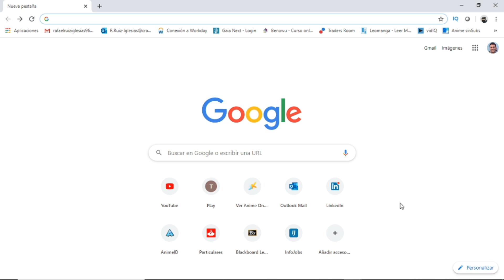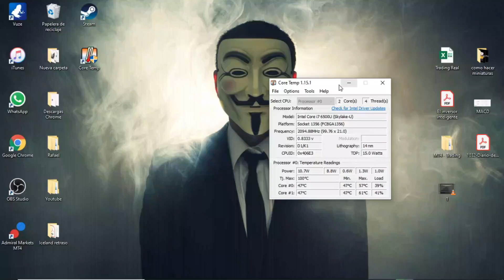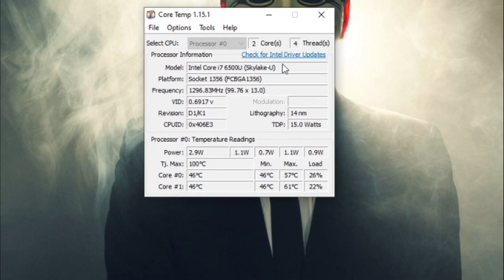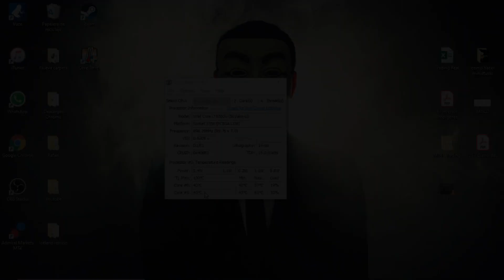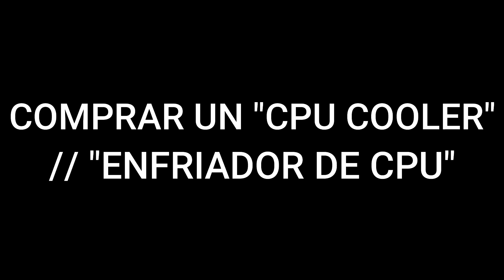COMO MEDIR LA TEMPERATURA DE TU PC O LAPTOP (2026) 🧡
Os explico como medir la temperatura de los diferentes núcleos de nuestra computadora!

El procesador implementa esencialmente las instrucciones recibidas del software y del hardware. Esto hace que el mismo se caliente y, si se calienta demasiado durante un periodo prolongado, pueden surgir problemas de hardware. Como parte del mantenimiento regular del ordenador, una comprobación ocasional de la temperatura del procesador ayudará a proteger los componentes internos de tu ordenador. Te mostramos cómo monitorear la temperatura de tu CPU utilizando una selección de herramientas de terceros que son las mejores para Windows 10. Además, nuestras preguntas frecuentes incluyen consejos sobre cómo reducir la temperatura de la CPU.

En este video tutorial os explico como calcular y conocer la temperatura de los diferentes núcleos de nuestro ordenador PC laptop o computadora. Es un proceso muy sencillo y la aplicación no consume apenas espacio. Es crítico conocer la temperatura a la que trabaja nuestro pc para saber los rangos aceptables de trabajo.

💥 BUENOS CPU COOLERS 💥
👉👉 ARCTIC Freezer 34 eSports DUO
👉👉 Cooler Master Liquid Lite 120
👉👉 DEEP COOL Gammaxx 400
👉👉 ARCTIC Alpine 12

⭐ PALABRAS CLAVE ⭐
temperatura
pc
windows 10

Aprende cómo monitorear la temperatura de tu PC o laptop con esta guía detallada.
Descubre las herramientas y métodos para medir la temperatura de tu dispositivo informático.
Guía paso a paso sobre cómo verificar la temperatura de tu PC o laptop para evitar el sobrecalentamiento.
Explora las diferentes opciones disponibles para medir la temperatura de tu hardware.
Estrategias para identificar problemas de temperatura y prevenir posibles daños en tu computadora.
Cómo utilizar software de monitoreo de temperatura para mantener tu PC o laptop bajo control.
Descubre las señales de advertencia de un dispositivo que está funcionando a una temperatura demasiado alta.
Consejos sobre cómo mejorar la refrigeración de tu PC o laptop para mantener una temperatura óptima.
Aprende a interpretar las lecturas de temperatura y tomar medidas adecuadas según sea necesario.
Explora las diferentes áreas de tu computadora que pueden necesitar monitoreo de temperatura.
Cómo ajustar la configuración de tu sistema para reducir la temperatura interna de tu dispositivo.
Estrategias para mantener limpio y libre de polvo el sistema de refrigeración de tu PC o laptop.
Descubre las causas comunes de sobrecalentamiento en los dispositivos informáticos y cómo solucionarlas.
Pasos para verificar la temperatura de la CPU, GPU y otros componentes importantes de tu computadora.
Aprende a interpretar los datos de temperatura y tomar medidas preventivas para proteger tu hardware.
Consejos sobre cómo evitar el sobrecalentamiento durante sesiones de juego o trabajo intensivas.
Cómo utilizar programas de monitoreo de temperatura para recibir notificaciones de posibles problemas.
Descubre cómo realizar pruebas de estrés en tu PC o laptop para evaluar su rendimiento térmico.
Mantén un registro de la temperatura de tu dispositivo a lo largo del tiempo para detectar tendencias preocupantes.
Domina el arte de medir la temperatura de tu PC o laptop y mantén tu sistema fresco y funcionando sin problemas con esta completa guía.